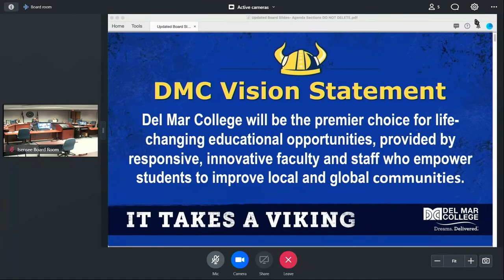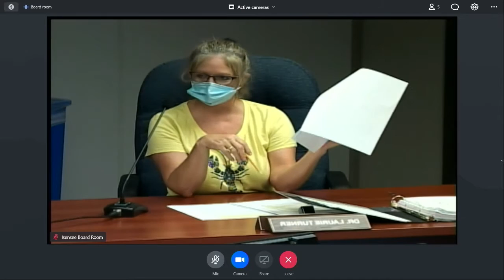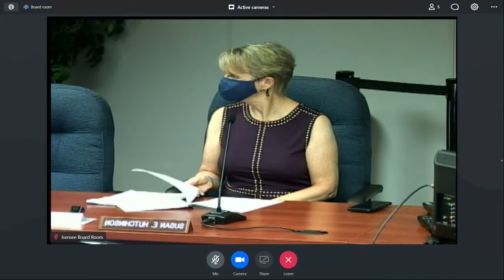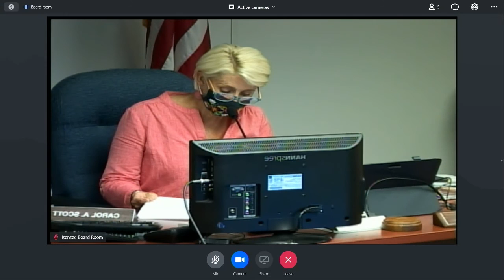DMC Board of Regents Called Meeting 7-29-21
Called Meeting of the Ad Hoc Bylaws Committee of the Del Mar College Board of Regents for Thursday July 29, 2021